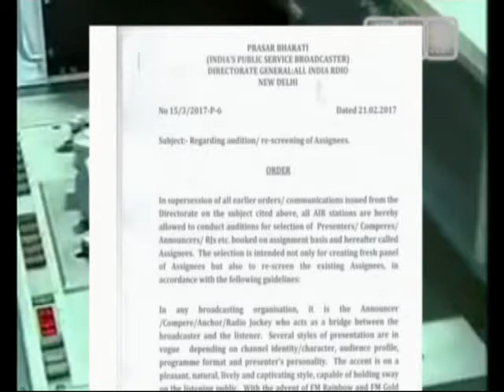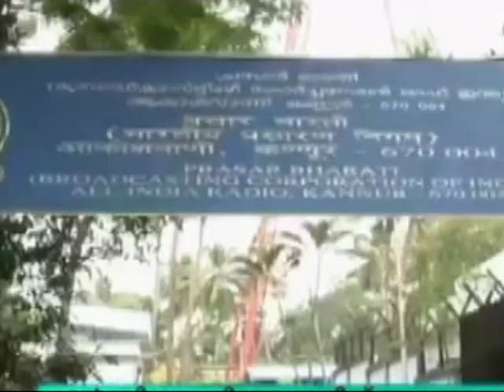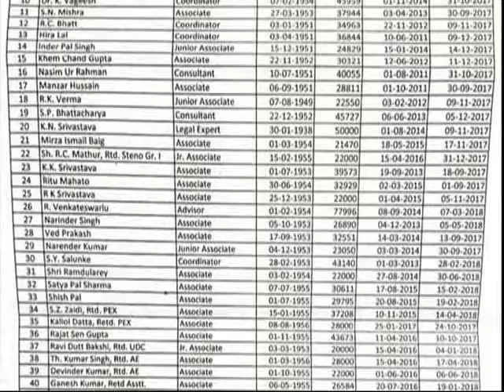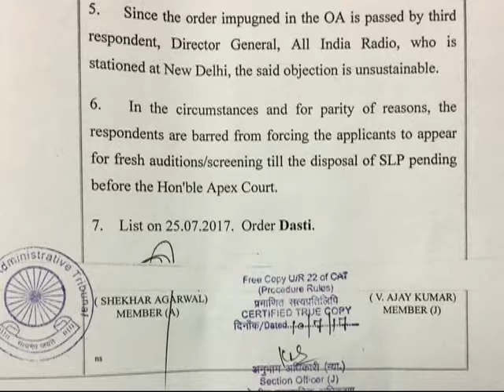AIR Center's Officials are being implicated in the court's contempt case ?|akashvani radio|fm radio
Is the AIR defying the court?